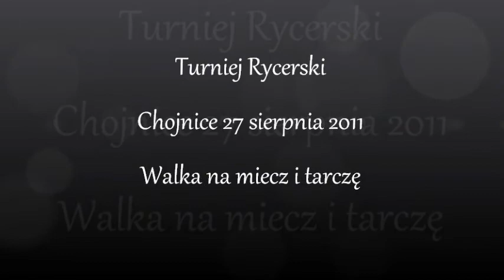Turniej Rycerski Chojnice 2011 Grzegorz Brzeziński vs Filip Wałdoch